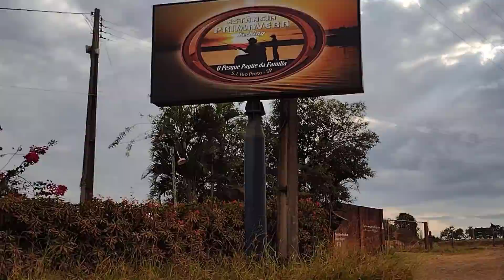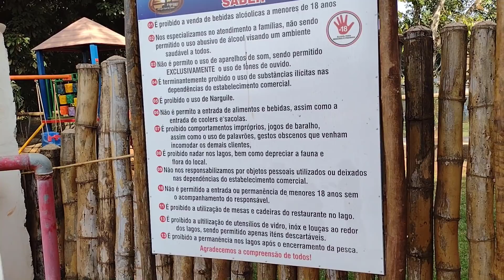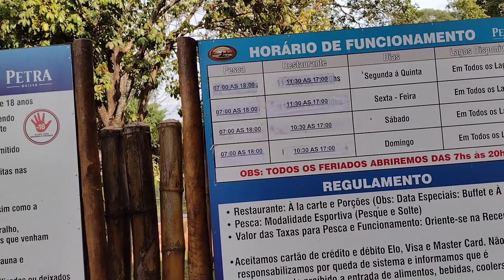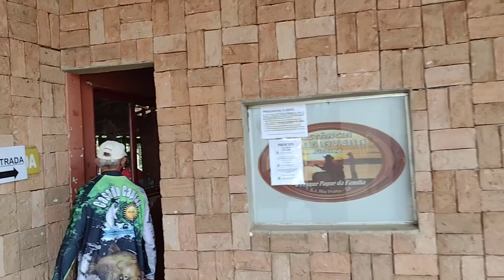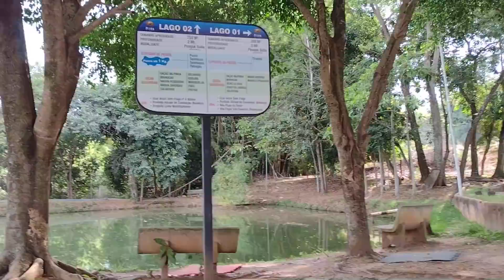PESQUEIRO ESTÂNCIA PRIMAVERA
Aceitei o convite do meu filho Tuiuiú a ir no Pesqueiro Estância Primavera em São José do Rio Preto,  O lugar é maravilhoso e tem muito peixe grande, eu particularmente sou mais a pescaria caipira mais ver um filho emocionado seja onde for é muito gratificante, veja na íntegra como foi esta história.

VALE APENA VER DINOVO: VÍDEOS ANTIGOS QUE VALE A PENA ASSISTIR.